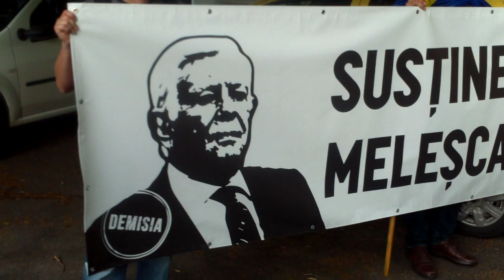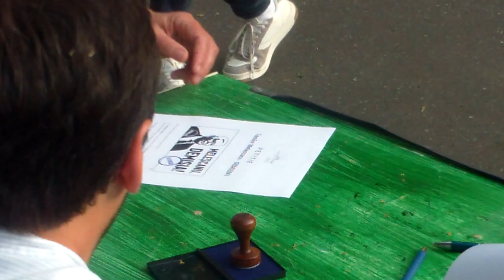I-am cerut DEMISIA lui Meleşcanu - Curaj.TV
Protest la Ministerul de externe cu înscenarea unei votări aşa ca în diaspora, unde lumea s-a înghesuit la cozi ca să nu mai apuce să ajungă la urne. I-am cerut răspicat demisia ministrului Teodor Meleşcanu care a recidivat